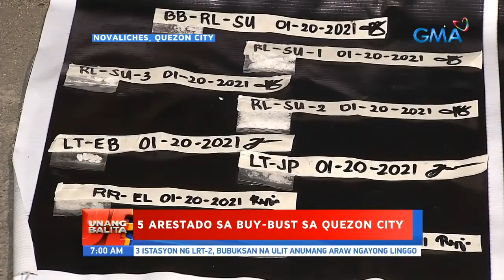5 arestado sa buy bust sa Bgy Sta Lucia, Quezon City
01.20.21 / 12:30 am

Limang (5) kalalakihan ang nahuli ng ating kapulisan, kasama ng ating mga barangay tanod, dahil sa illegal drugs kaninang madaling araw. tatlo dito ay mga residente ng ating barangay.

Ang mga ito ay dinala sa Police Station 5 upang maimbestigahan at sampahan ng kaukulang kaso.